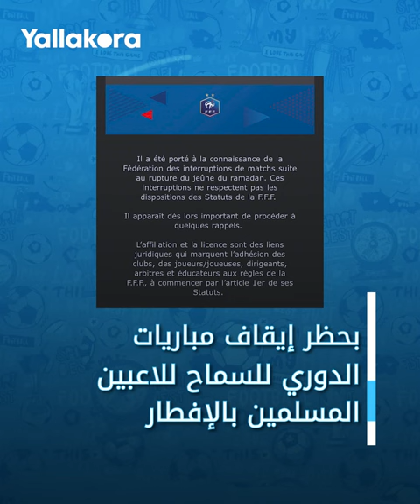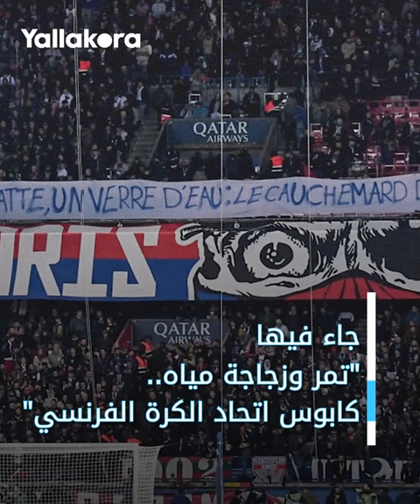لا صيام يوم المباراة.. مدرب نانت يضع قاعدة صارمة في شهر رمضان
شاهد قاعدة أنطوان كومبواريه مدرب نانت الفرنسي خلال شهر رمضان تجاه لاعبيه المسلمين في شهر رمضان.